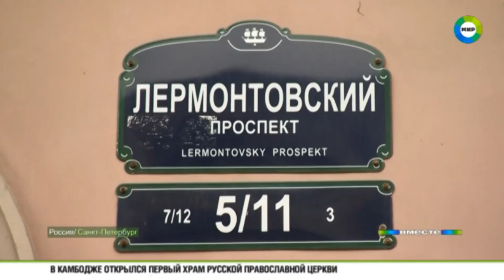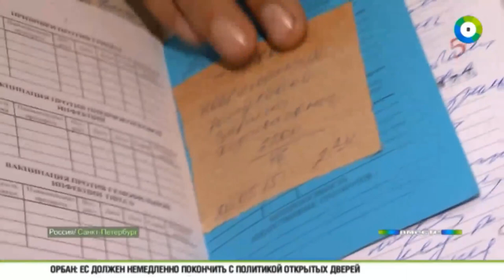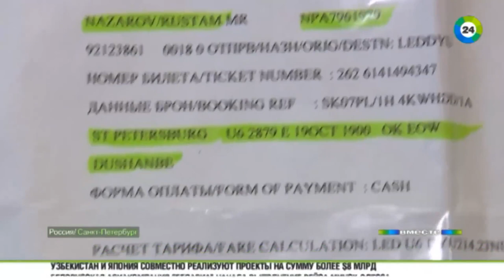Смерть по инструкции Таджикский младенец умер Санкт Петербурга.